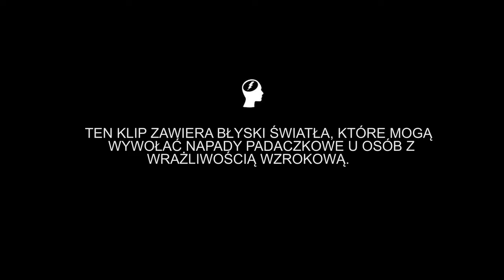GREKK x KMC - Koncertowe akcje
Drugi singiel z albumu, "DA ELEMENTZ EP", nagranego wspólnie przez Grekka i KMC.

Rap: Grekk x KMC
Muzyka: Grekk
Mix/master: Eprom
Video: High.Qlt